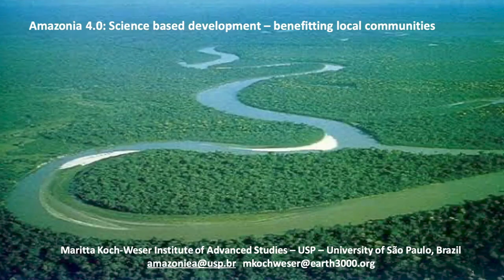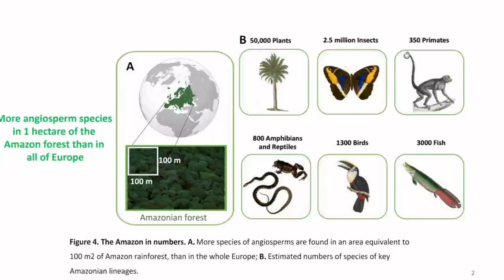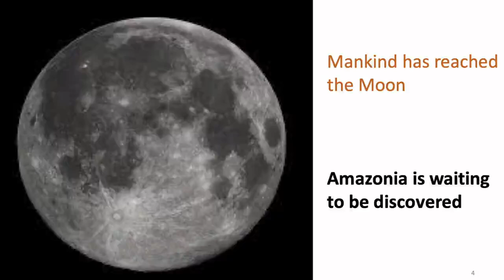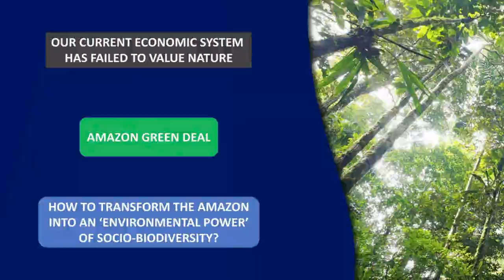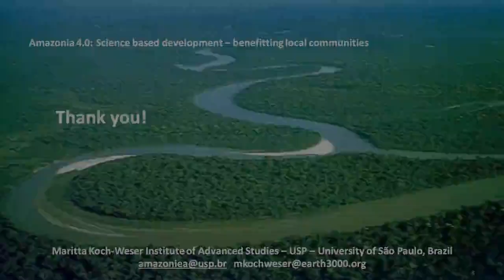The Amazon Forest & the 4th Industrial Revolution | Maritta Koch-Weser | TEDxAmazonInvestorCoalition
As the most biodiverse ecosystem, how can we properly value the Amazon forest?  Even though one hectare has more species of flowering plants than all of Europe, rampant deforestation has brought the region to an ecological tipping point.  The forest is under researched and not adequately valued for its bio-economic potential.  As part of the Amazon Third Way Initiative, Maria Koch-Weser and Carlos Nobre invite the scientific community to invest in and study the region. They call for an "Amazon Institute of Technology to enable an Amazon Green Deal" to engage in: 1) Systemic discovery of flora, fauna and ecosystem functions,  2) Applied research and bio-economic product development, and 3) Remediation and reforestation of lands degraded by clearcutting and mining.  There is hope, today, with small, active efforts like the Rainforest Business School and bio-economy platforms like Green Rio but much more is needed and yet to come.

Amazon Investor Coalition:
Anthropologist, international development specialist, Dr. Phil Bonn University. 20 years in leading environmental positions at the World Bank, Director General of IUCN, & President Earth3000. Developed Rainforest Business School project at Instituto de Estudos Avançados, USP, for Amazonia 4.0. This talk was given at a TEDx event using the TED conference format but independently organized by a local community.